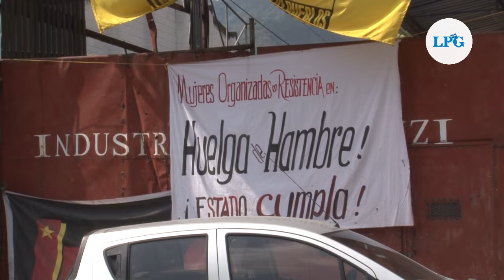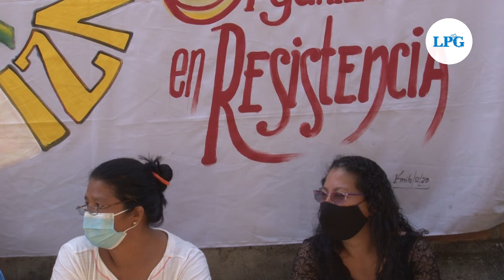Ex empleados de Industria Florenzi cumplen 42 días en huelga de hambre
Los ex empleados manifestaron que aún siguen esperando que el Gobierno central ponga interés en su situación.

¡Visítenos!